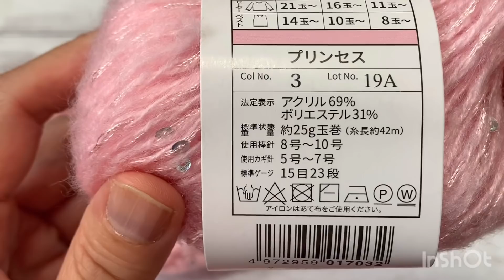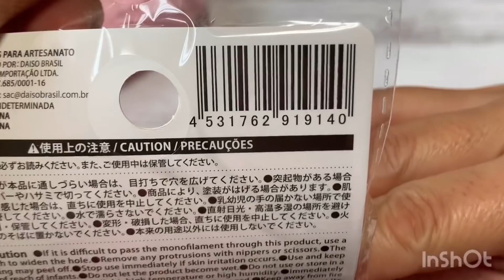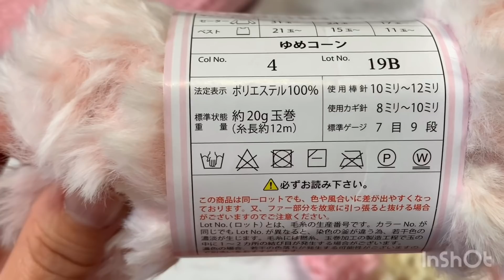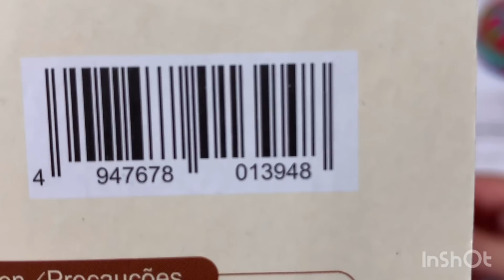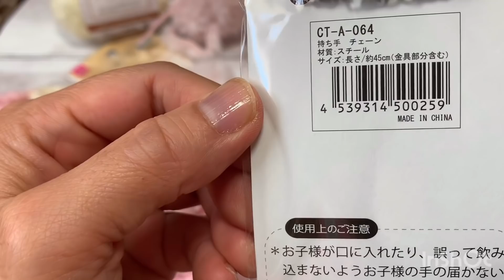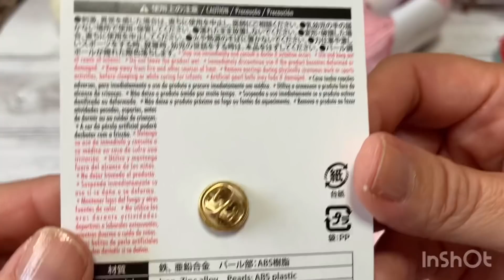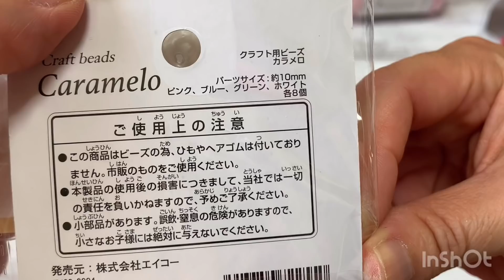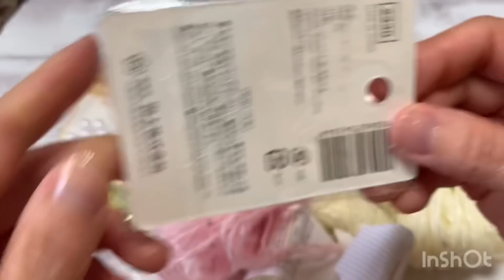Seriaの糸❣️Princessで✨プリンセス気分になれる？（笑）ポシェット作りました💁‍♀️✨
Seriaの可愛い糸Princessで　可愛い可愛いポシェット作りました💕